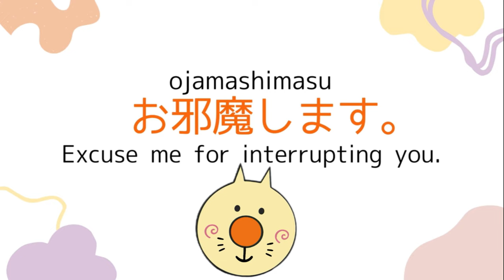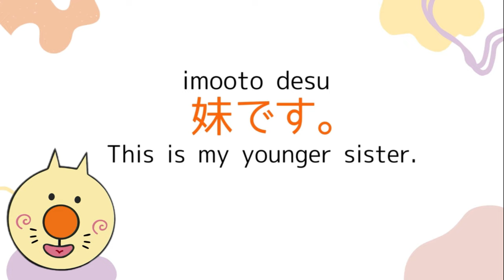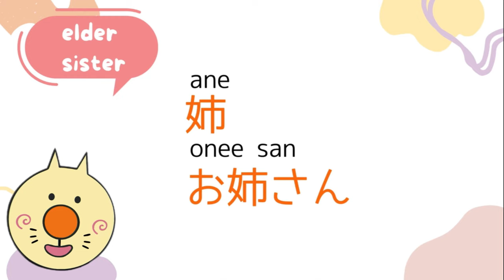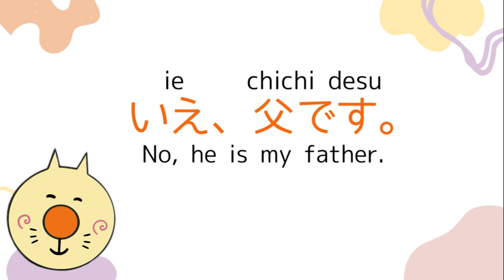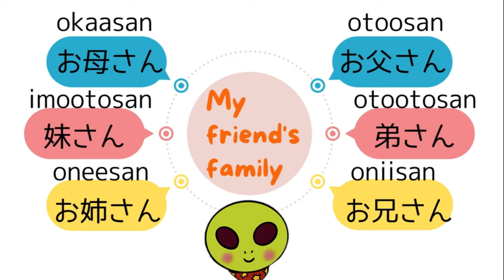Japanese Listening Practice With A Story #1 | Family [Beginner Level 1]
In this lesson, you’ll learn how to say members of family in Japanese! In Japanese, the way to address your own family members and someone else’s family members are different. You’ll learn the both ways as well how Japanese speakers call their family members when they speak to them!
e.g. Aniki (used when a younger brother calls his elder brother)

There are two main parts in this video:
1) Japanese Listening Practice with a story (without subtitles)
2) Listening the story with subtitles and explanations!

Click on the timestamps below to jump to different categories:

0:00 Introduction
0:22 1) Listening to a story without subtitles
1:32 2) Listening to the story with subtitles & explanations
5:38 Recapping the lesson!